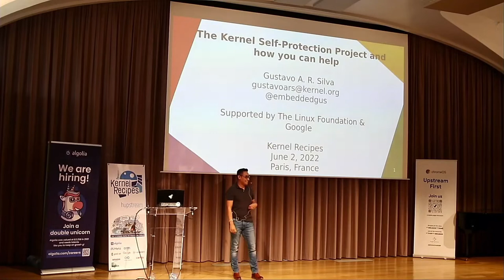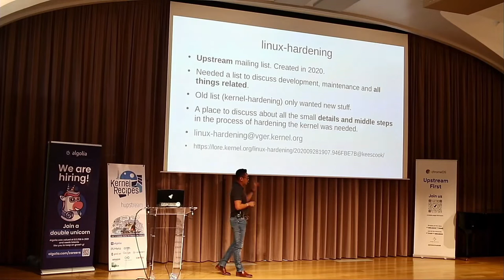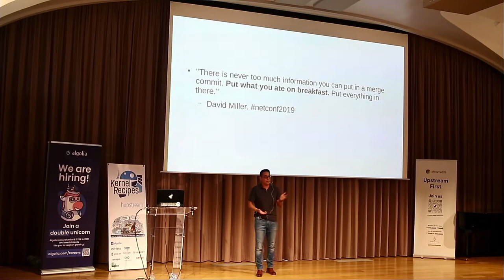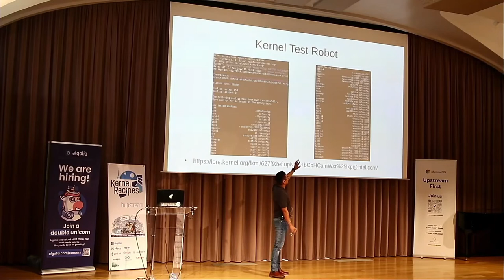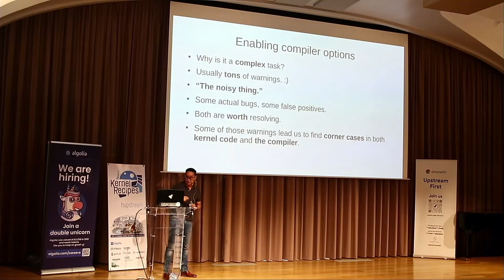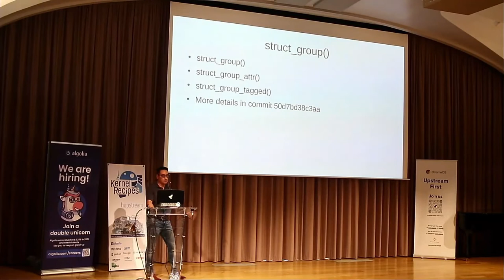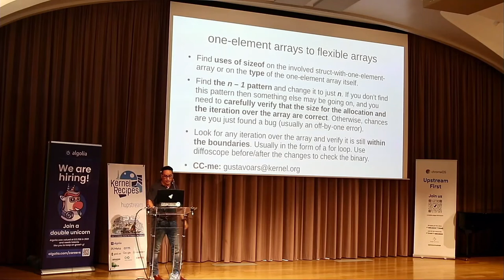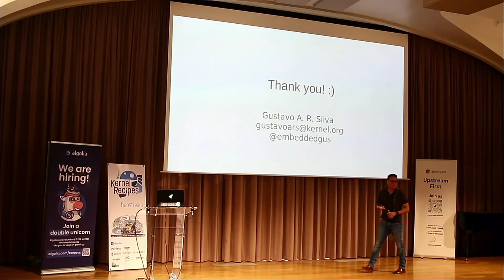Kernel Recipes 2022 - The Kernel Self-Protection Project and how you can help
This presentation will cover some of the most recent KSPP accomplishments, as well as some currently active efforts. Also, a brief explanation of how you can help us complete some particularly challenging work will be presented.

Gustavo A. R. Silva